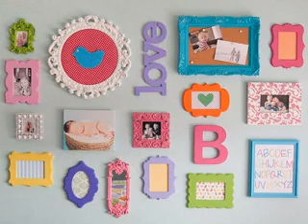DIY girls bedroom decorating ideas